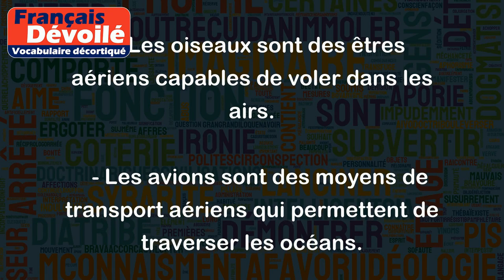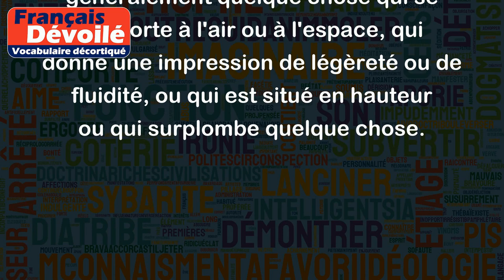Aérien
"Aérien" peut avoir plusieurs significations en français, selon le contexte. Voici quelques exemples :
1. Qui se rapporte à l'air ou à l'espace :
   - Les oiseaux sont des êtres aériens capables de voler dans les airs.
   - Les avions sont des moyens de transport aériens qui permettent de traverser les océans.
2. Qui donne une impression de légèreté ou de fluidité :
   - La ballerine exécute des mouvements aériens avec grâce et légèreté.
   - La musique de Debussy est souvent qualifiée de "poétique et aérienne".
3. Qui est situé en hauteur ou qui surplombe quelque chose :
   - Le château du roi domine la ville depuis son emplacement aérien.
   - Les gratte-ciel sont des constructions aériennes qui s'élèvent vers le ciel.
En résumé, "aérien" désigne généralement quelque chose qui se rapporte à l'air ou à l'espace, qui donne une impression de légèreté ou de fluidité, ou qui est situé en hauteur ou qui surplombe quelque chose.